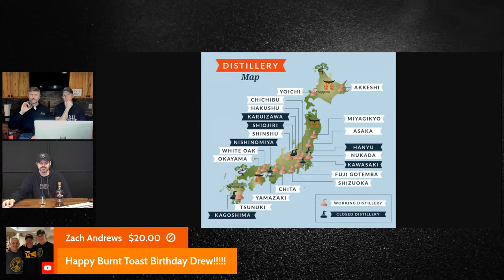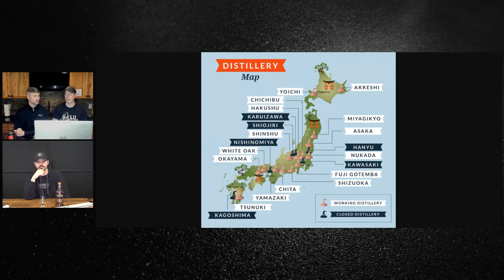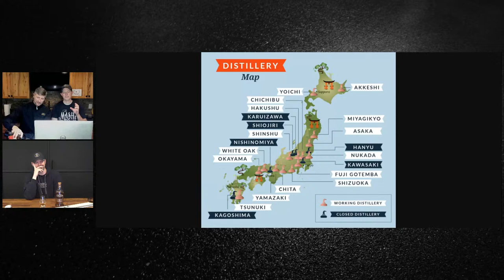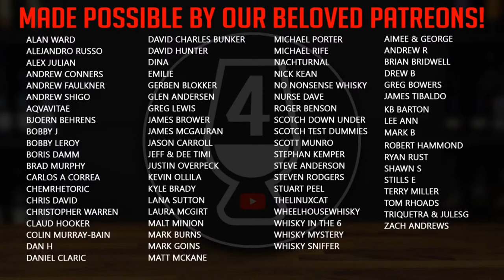Scotch vs Japanese whisky an Informative Guide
Last week, we dove into Irish whiskey and had such a great time that we thought it would be great to continue into other whiskies.  This week, the boys discuss Japanese whiskies and how they differ from Scotch.